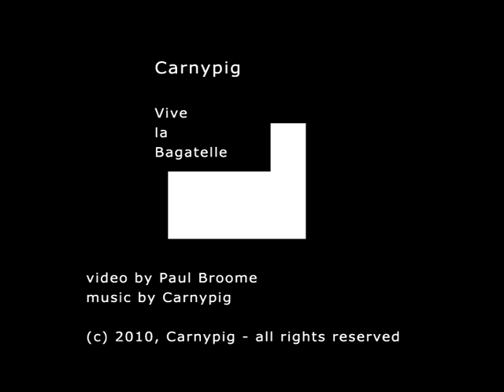Carnypig: Vive La Bagatelle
Track taken from the forthcoming debut album, 'The Cautionary Tale of the Carnypig'...

Video shot and edited by Paul Broome on 27th February 2010 (mostly as an experiment... trying out the 7D and Vegas Movie Studio for the first time.   Second attempt...  I'll be doing a LOT more work on this!).  Music mixed by Miles Fender.